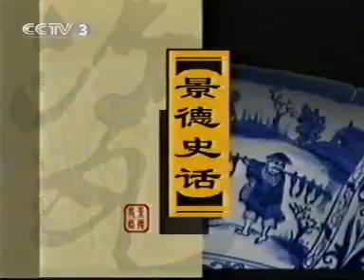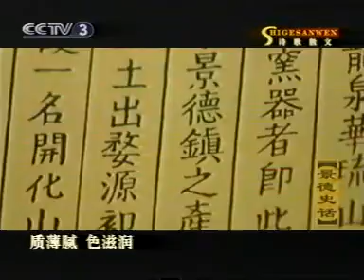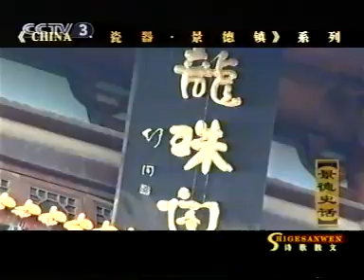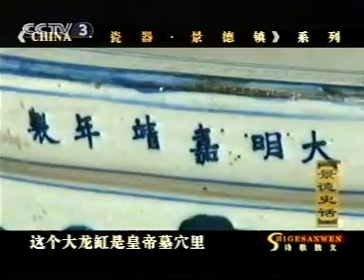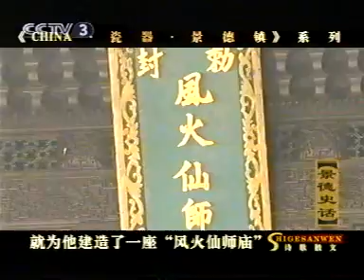景德史话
电视诗歌散文《景德史话》